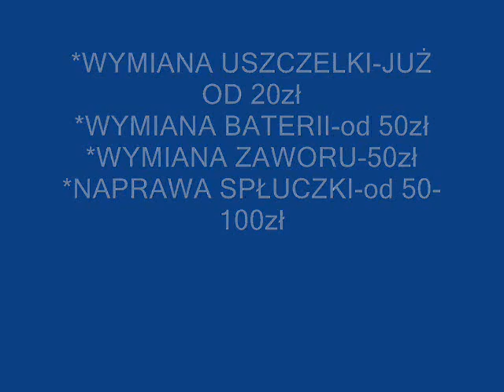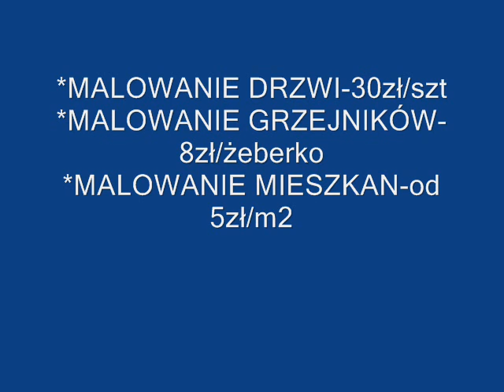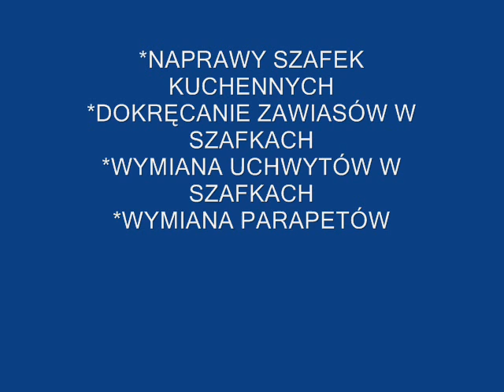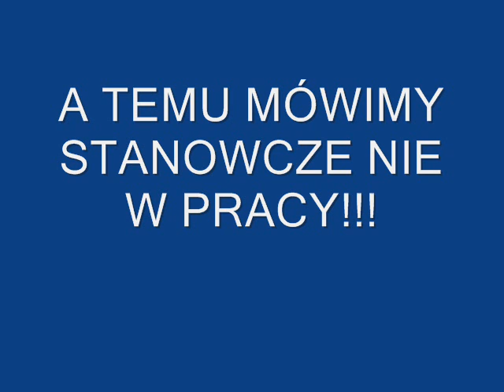ZŁOTA RĄCZKA POLECA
FILM REKLAMOWY MOICH USŁUG